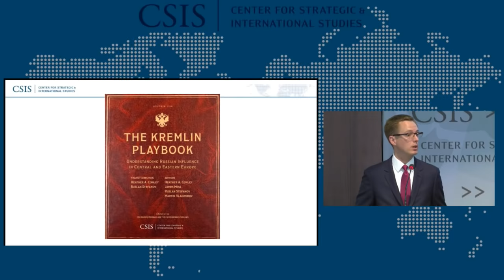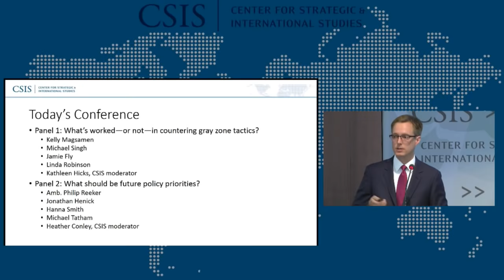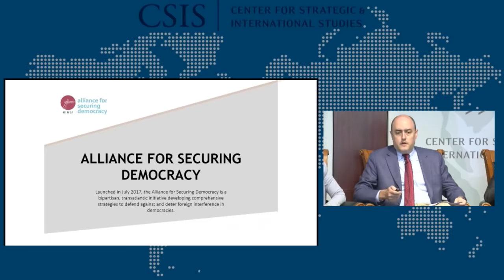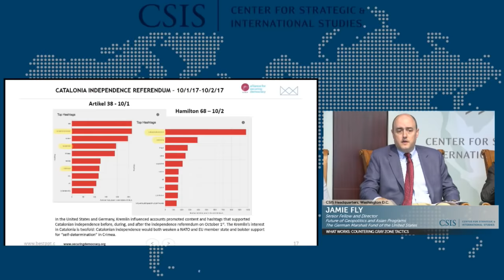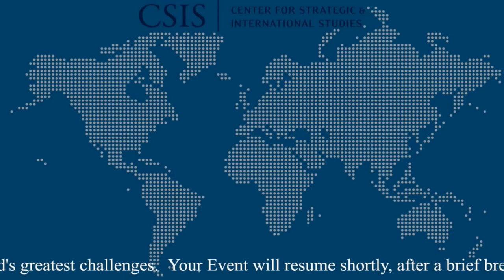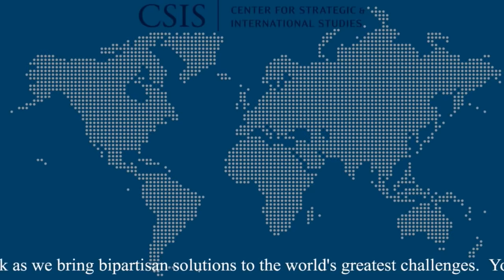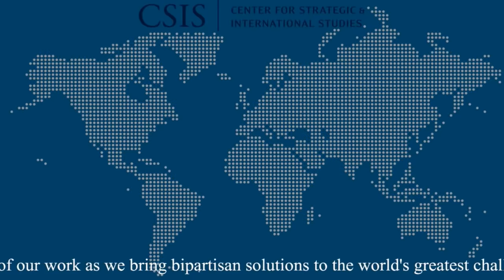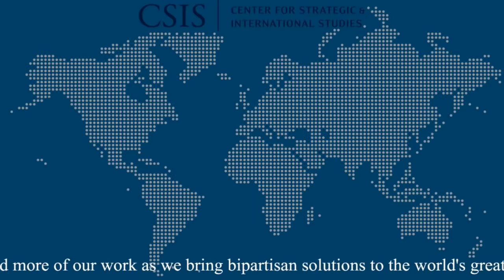What Works: Countering Gray Zone Tactics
As state and non-state adversaries continue to utilize unconventional tools to influence and coerce Western democracies, the United States and its partners must develop effective, integrated approaches to identify and counter these gray zone activities. This half-day conference will examine historical examples of both successful and unsuccessful attempts by the West to counter malicious activity in the gray zone and, by looking at today's current challenges from Russia, China, Iran, and North Korea, discuss how the West can adapt going forward.